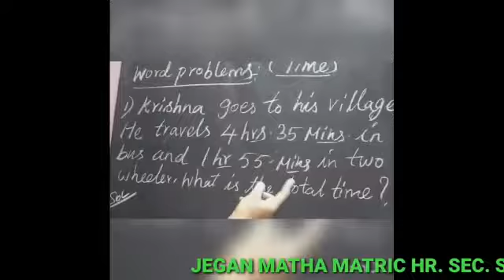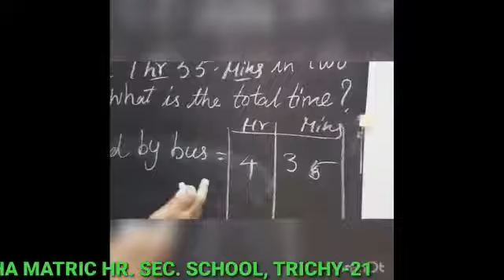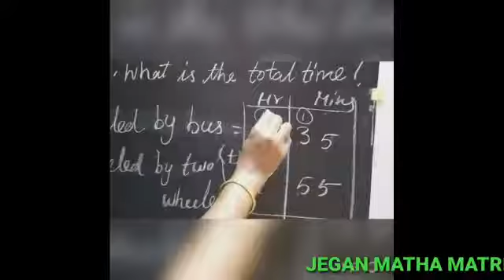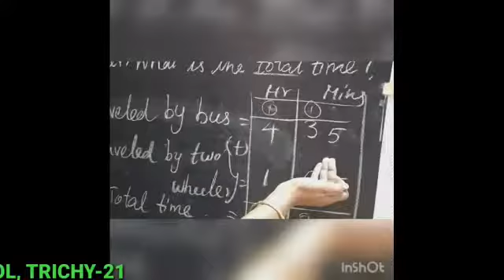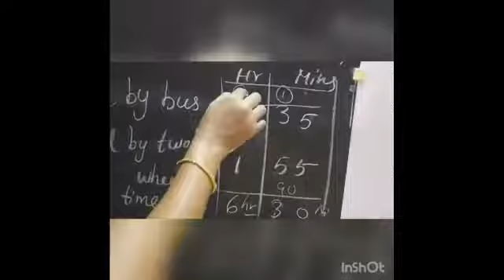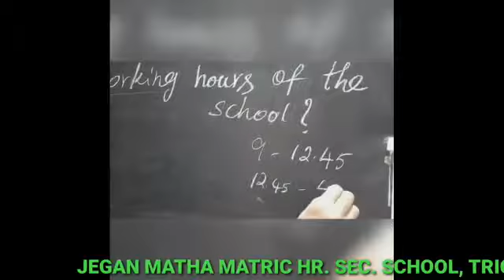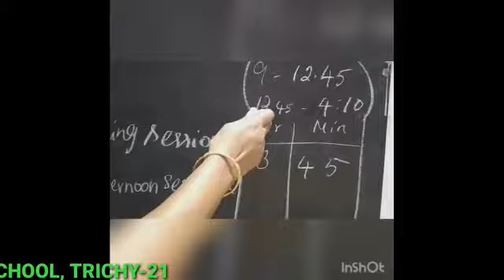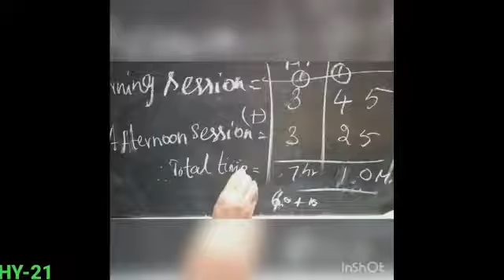STD V MATHS TIME (PART-3)